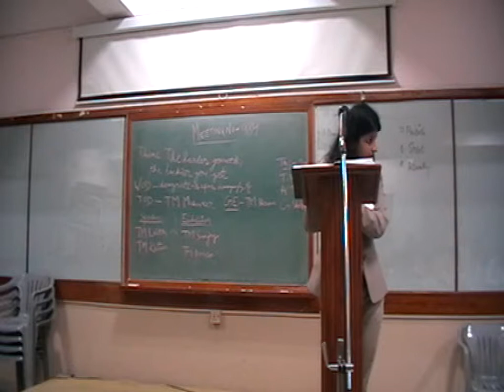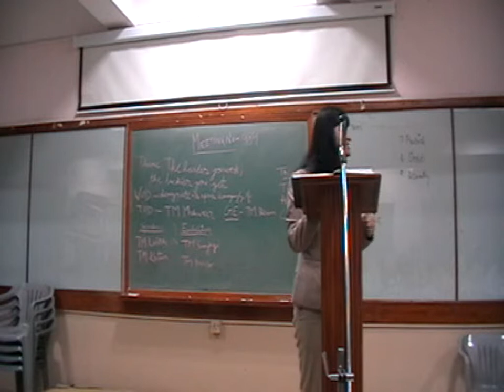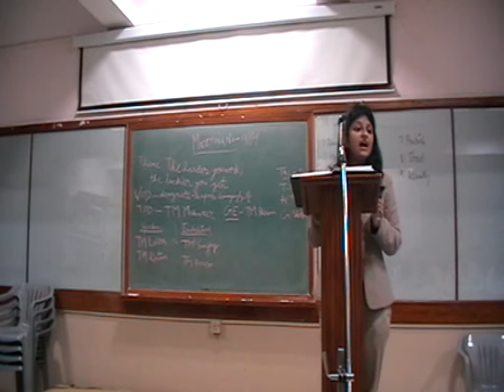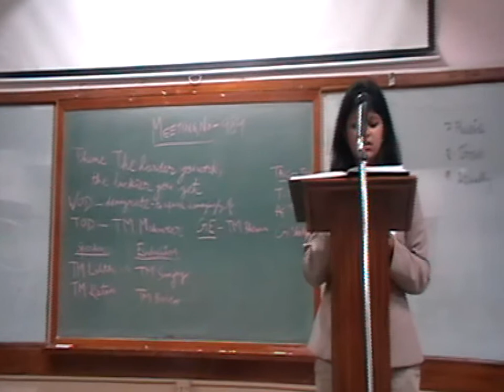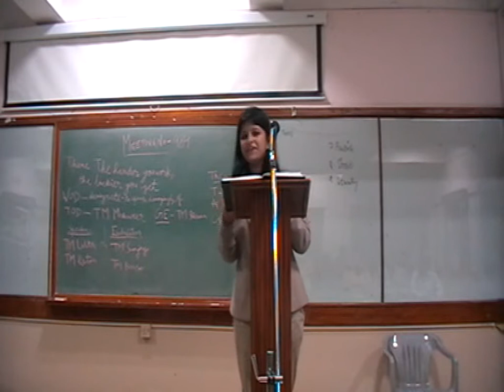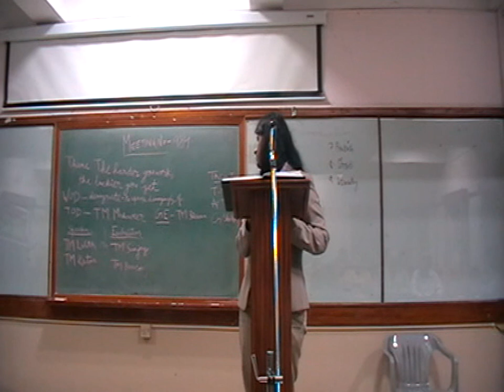Bhavana Jha GE Dec 11, 2015